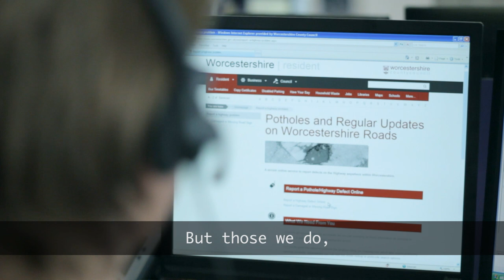Worcestershire County Council | At Work in Highways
Worcestershire County Council | At Work in Highways | Worcestershire Highways Video

Worcestershire County Council presents 'At Work in Highways' featuring Jon Fraser. Worcestershire Highways are touring the county's roads fixing potholes -- the team relies on support from residents and businesses in reporting potholes to Worcestershire Council, and this video follows the process from report to fix, ensuring Worcestershire's roads stay open for business.